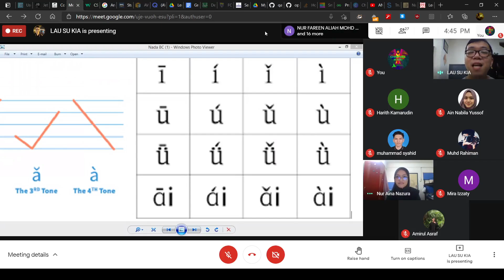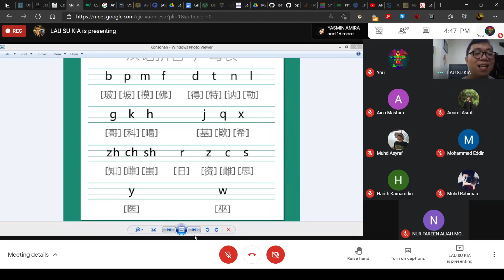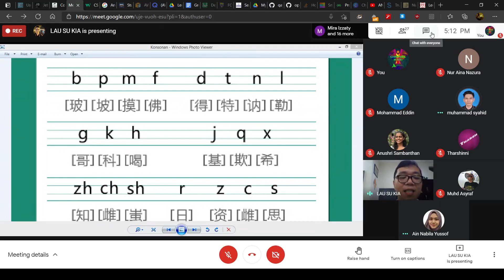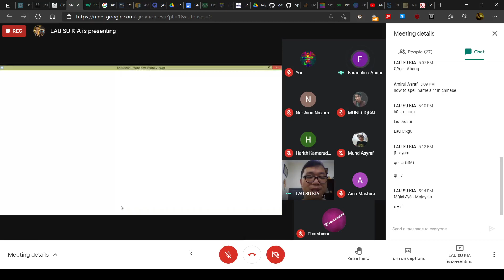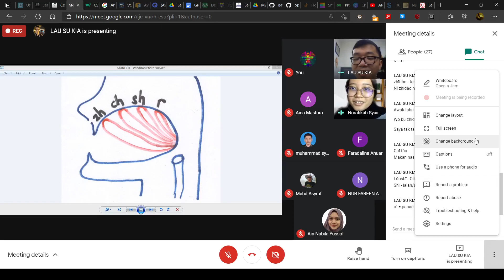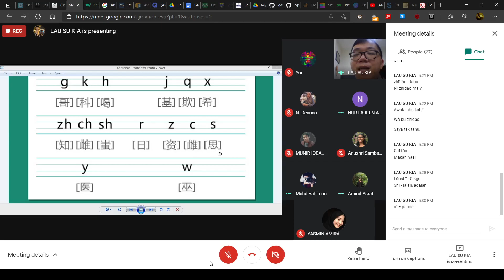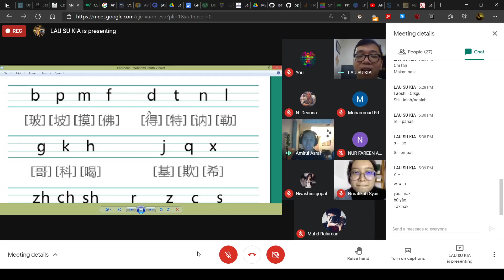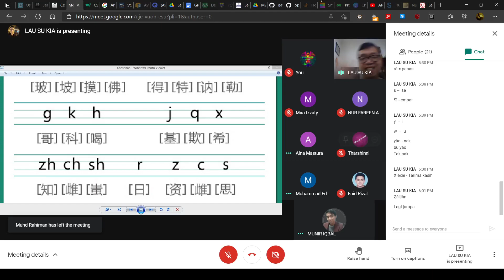Basic Chinese - Lecture 02(Tone and Pronounciation)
By: Dr. Lau Su Kia